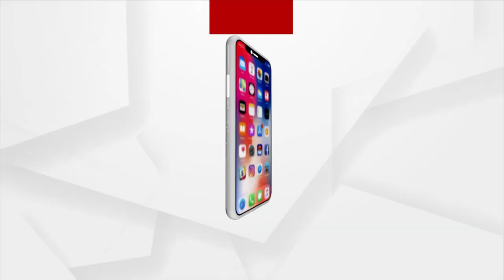Maa Patakhanda Thakurani Jatra Underway In Baliguda With Religious Fervour